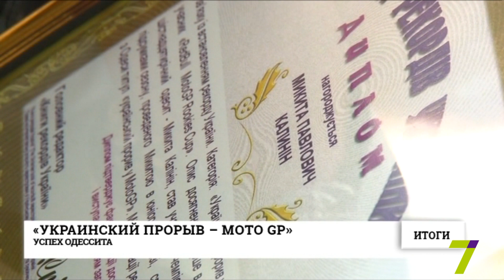Эксклюзивное интервью с самым быстрым одесским гонщиком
На этой неделе в книге рекордов Украины стало одним одесситом больше. 16-тилетнего мотогонщика Никиту Калинина признали «Украинским прорывом – MotoGP» - он стал первым представителем нашей страны в престижной серии международных гонок. С рекордсменом и его наставником общался Александр Полуев.